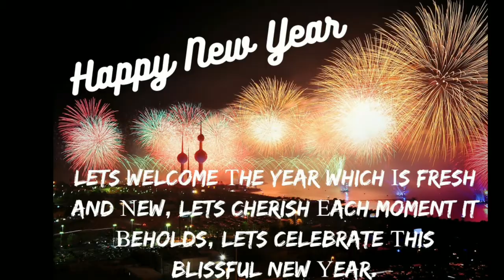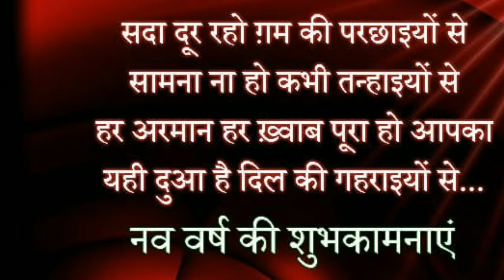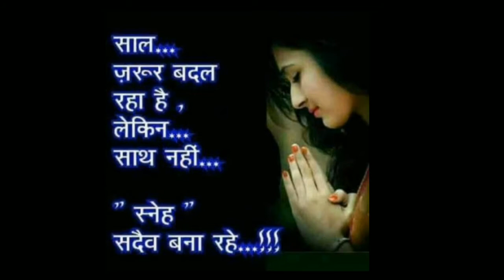Happy New Year 2019 - Whatsapp Video/ Greeting/ Quotes/SMS/Message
Wish U Happy New Year 2019 to all My Friends